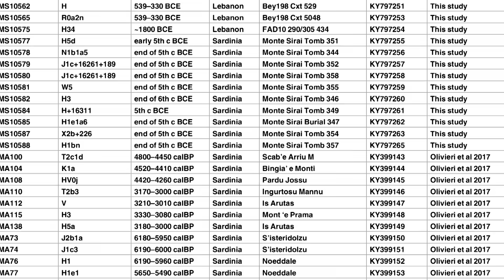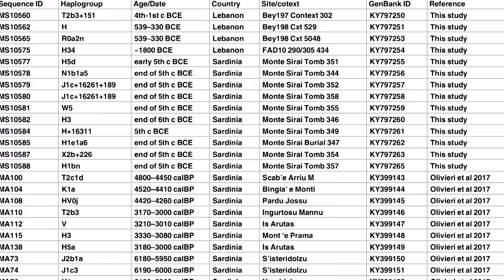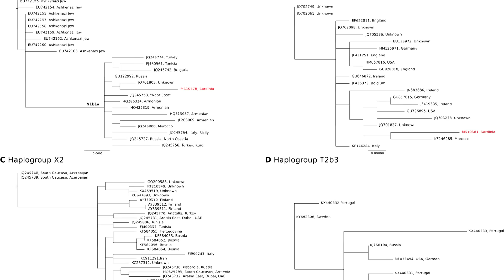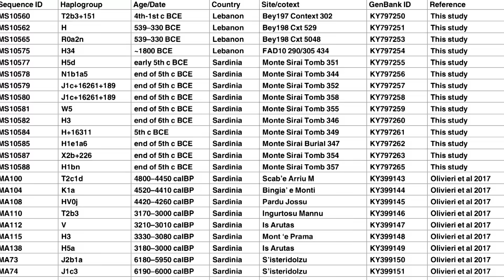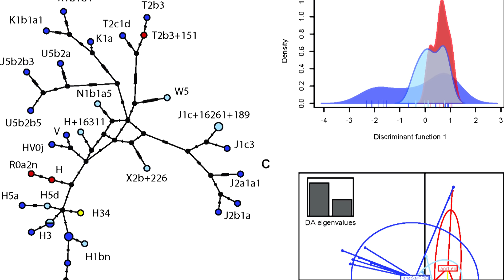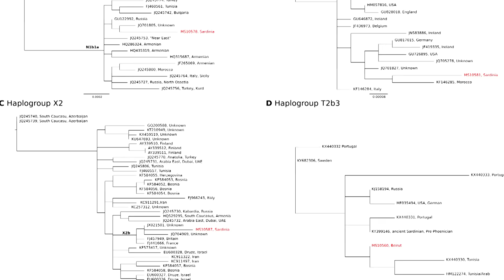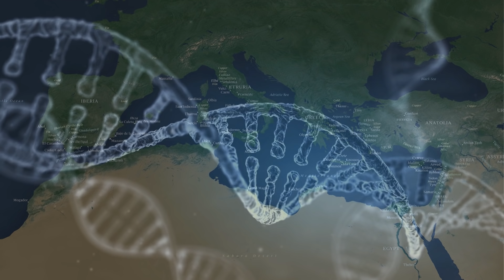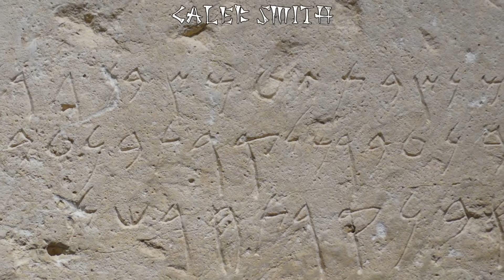The Origins of the Phoenicians (DNA)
The Phoenicians emerged in the Northern Levant around 1800 BCE and by the 9th century BCE had spread their culture across the Mediterranean Basin, establishing trading posts, and settlements in various European Mediterranean and North African locations.

Despite their widespread influence, what is known of the Phoenicians comes from what was written about them by the Greeks and Egyptians.

In this study, we investigate the extent of Phoenician integration with the Sardinian communities they settled. We present 14 new ancient mitogenome sequences from pre-Phoenician (~1800 BCE) and Phoenician (~700–400 BCE) samples from Lebanon (n = 4) and Sardinia (n = 10) and compare these with 87 new complete mitogenomes from modern Lebanese and 21 recently published pre-Phoenician ancient mitogenomes from Sardinia to investigate the population dynamics of the Phoenician (Punic) site of Monte Sirai, in southern Sardinia.

Our results indicate evidence of continuity of some lineages from pre-Phoenician populations suggesting integration of indigenous Sardinians in the Monte Sirai Phoenician community.

We also find evidence of the arrival of new, unique mitochondrial lineages, indicating the movement of women from sites in the Near East or North Africa to Sardinia, but also possibly from non-Mediterranean populations and the likely movement of women from Europe to Phoenician sites in Lebanon. Combined, this evidence suggests female mobility and genetic diversity in Phoenician communities, reflecting the inclusive and multicultural nature of Phoenician society.

Check out the awesome work of our narrator and contributor DW Draffin!

INDEPENDENT AUTHOR

If you need a professional then contact him!